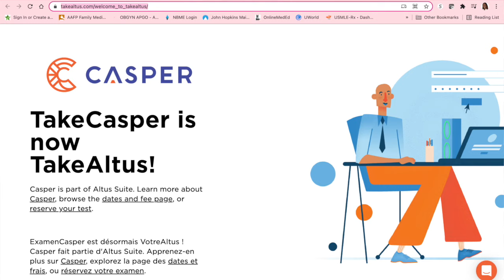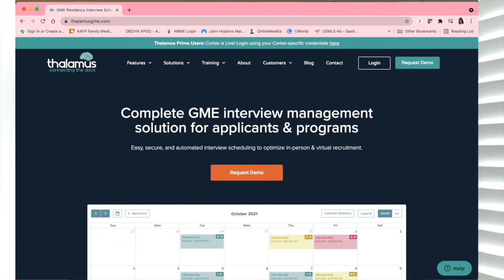What Happens After I Submit My ERAS MATCH Cycle Application?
Today, we will be talking about what exactly happens after submitting your ERAS application.  Just a quick video on the process and some quick pointers to get you through the "waiting game".